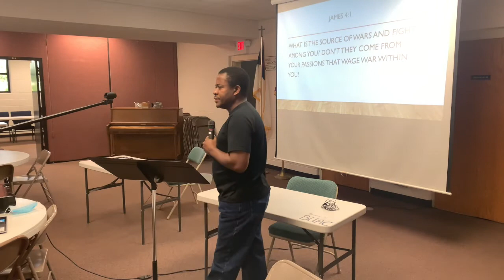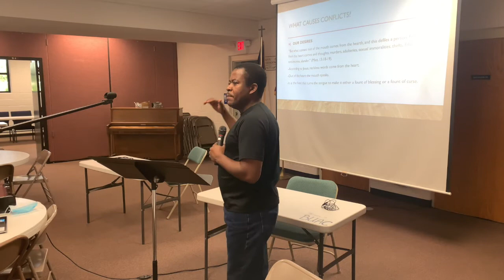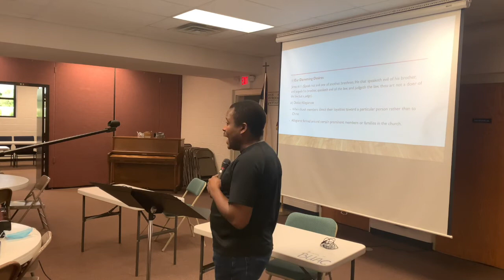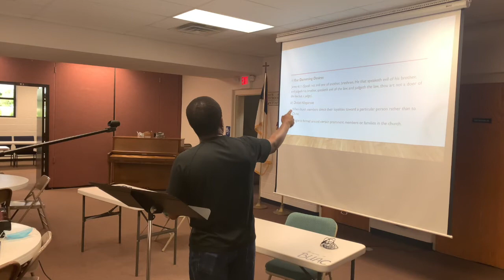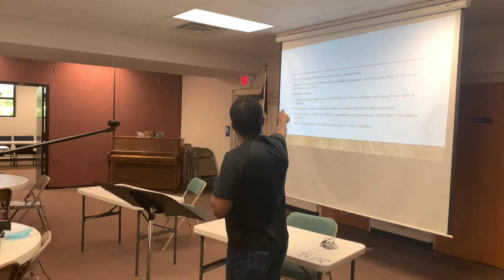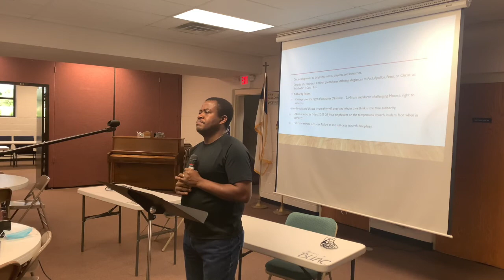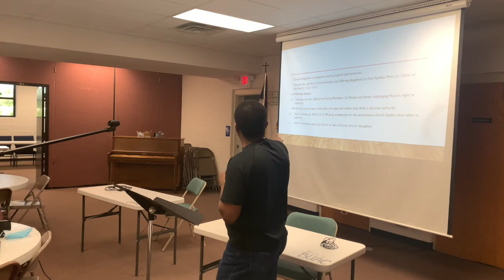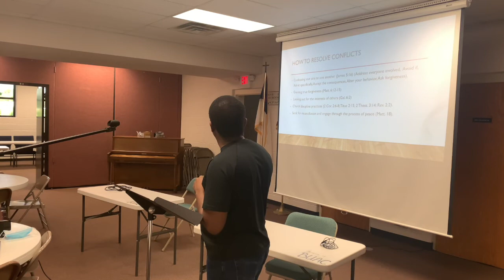Session 5 - Things that Cause Division in our Church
Tuesday July 21, 2020 at 9:30 a.m. - Rapheal Jumbuin teaching at Broadway Baptist Church